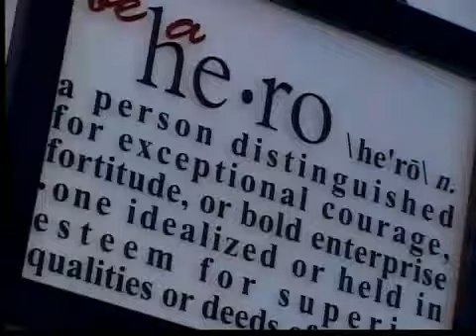Sydney Lyon Goes to Washington